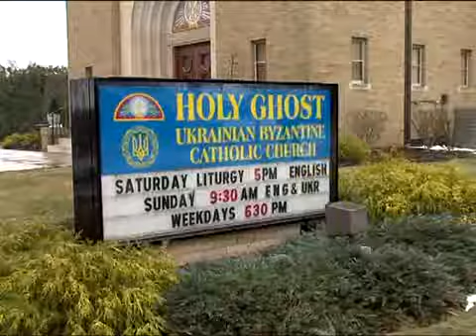Priest OVI in Court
Priest arrested for OVI in court.